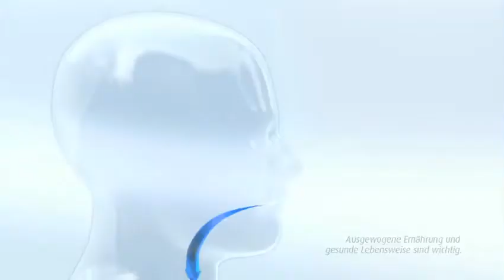DEXTRO ENERGY TVC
Agency   KemperTrautmann
Production   Sterntag
Sounddesign|Mix Loft Hamburg